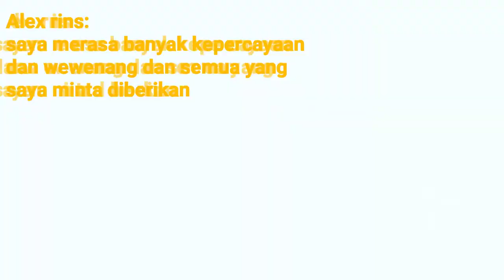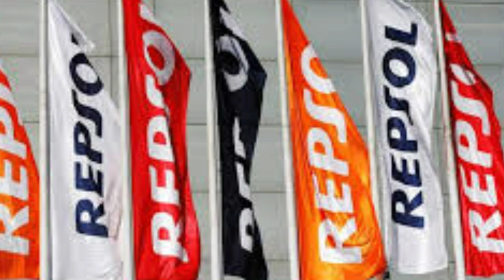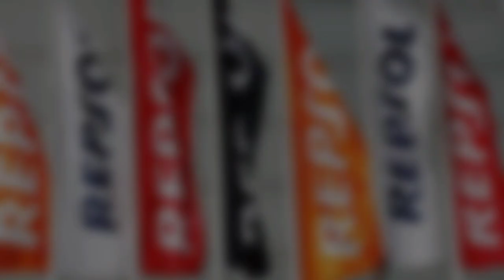Honda 15 kali juara dunia motogp belum terbantahkan☆kemampuan alex rins dipercaya suzuki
Selamat menonton.